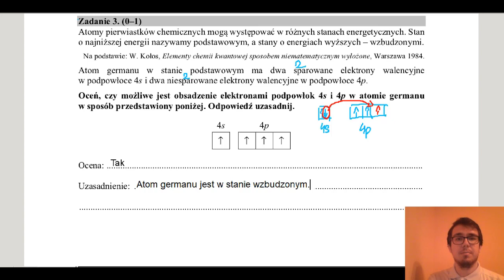STAN ENERGETYCZNY GERMANU - Matura Chemia CKE 2018 Czerwiec - Zadanie 3 (Podstawa 2015)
Zadanie: Atomy pierwiastków chemicznych mogą występować w różnych stanach energetycznych. Stan o najniższej energii nazywamy podstawowym, a stany o energiach wyższych – wzbudzonymi. (...) Oceń, czy możliwe jest obsadzenie elektronami podpowłok 4s i 4p w atomie germanu w sposób przedstawiony poniżej. Odpowiedź uzasadnij. (...)